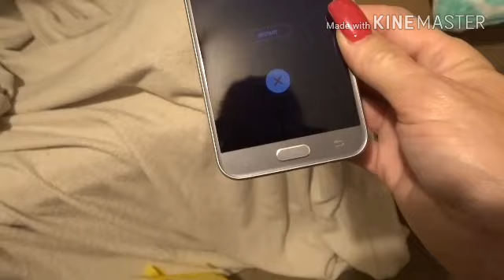There first day of school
Brandon Devon and mckenzie started school on aug 15